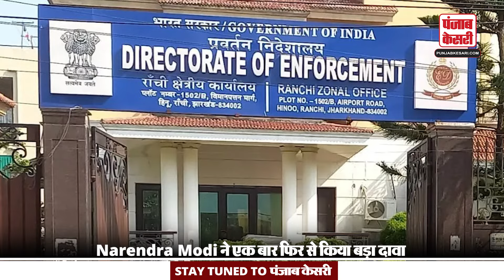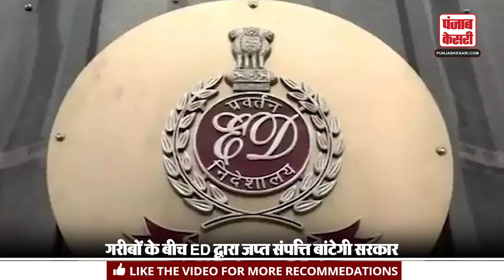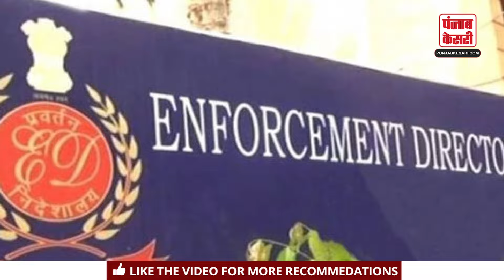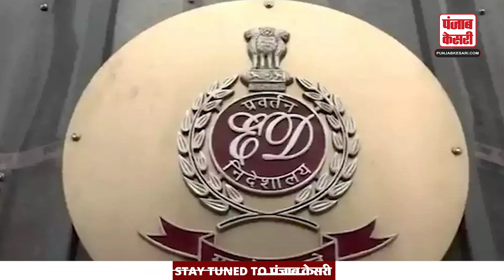PM Modi का बड़ा एलान, ED का जब्त किया पैसा गरीबों में बांटेगी सरकार | Breaking News | Hindi News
PM Modi's big announcement, government will distribute the money seized by ED among the poor. Breaking News | Hindi News |

In the election season, Prime Minister Narendra Modi has once again made a big claim. While talking to Amrita Roy, BJP candidate from Krishnanagar Lok Sabha seat of West Bengal, PM Modi has said that I want to distribute the money seized by ED among the poor.

चुनावी सीजन में प्रधानमंत्री नरेंद्र मोदी ने एक बार फिर से बड़ा दावा किया है. पश्चिम बंगाल के कृष्णानगर लोकसभा सीट से बीजेपी उम्मीदवार अमृता रॉय से बात करते हुए पीएम मोदी ने कहा है कि ईडी के जब्त पैसे को मैं गरीबों के बीच बांटना चाहता हूं.